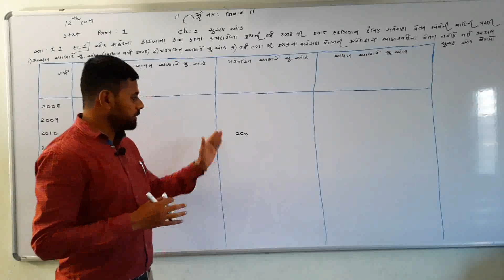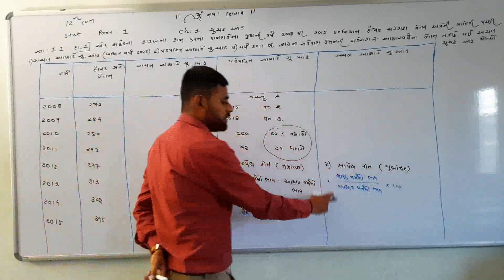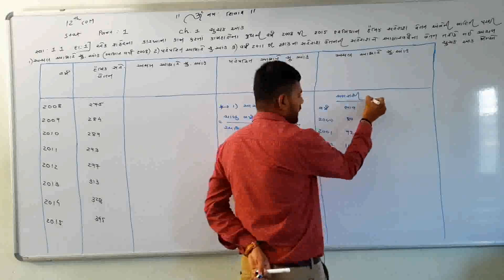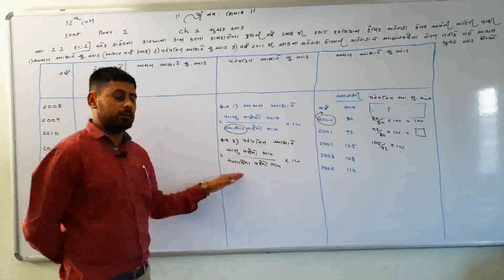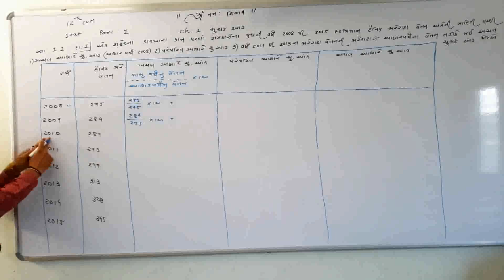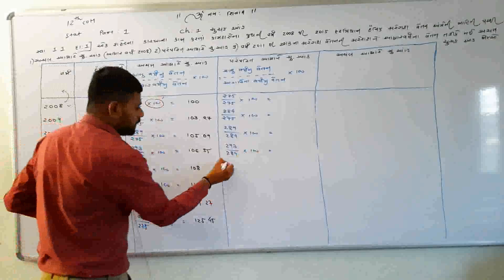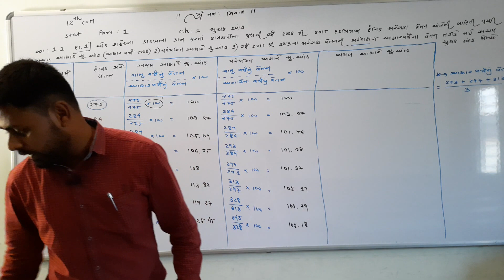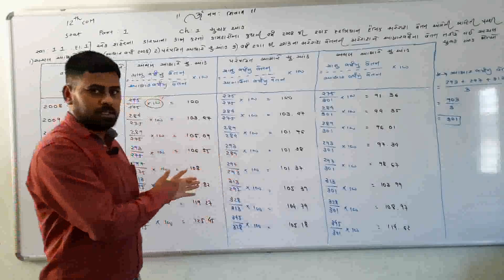LECTURE# 1 | 12 COMMERCE GUJARATI | STATISTICS | CH- 1 સુચક આંક